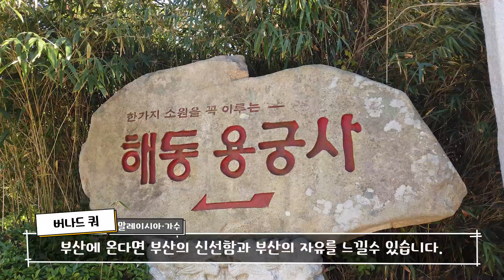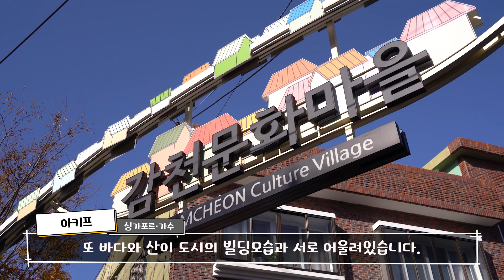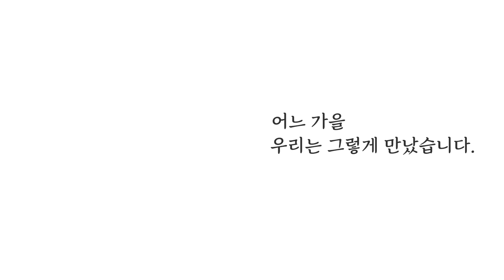아세안 인플루언서에게 부산이란? [한아세안 특별정상회의 특집 S2] _팸투어ep10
지난 9월. 한아세안특별정상회 홍보대사를 찾아
무작정 아세안 각국 현지로 찾아갔던 맨주사

4박 5일이라는 시간동안 6명의 인플루언서는
역동적이면서도 때론 섹시(?)하기 까지한 부산을
구석구석 직접 보고 느꼈다

이들의 눈과 마음에 담겨진  부산은 어떤 모습이었을까?

Busan 공무원(시장님이 안 볼거라 믿는)의 B급 븨log, B공식채널